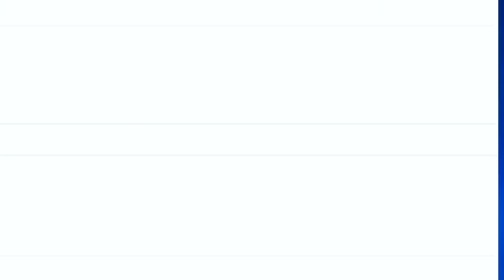CM: Provide clean, hygienic facilities to tourists at Gulmarg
| Excelsior News |